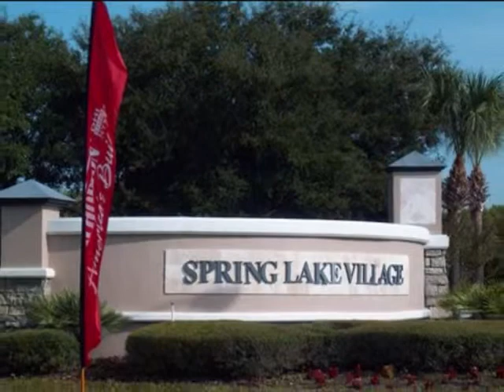BUSTAMANTE RE TV-3830 WOOD THRUSH DR